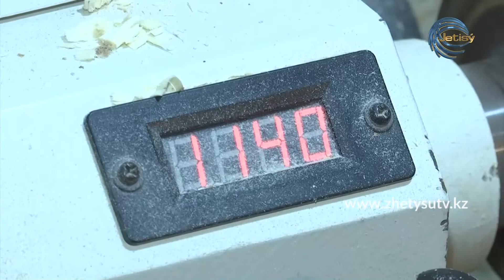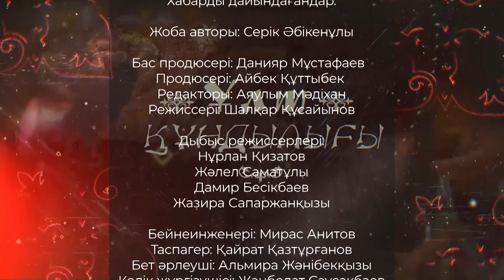ҰЛТ ҚҰНДЫЛЫҒЫ - ТОСТАҒАН / 13.06.21